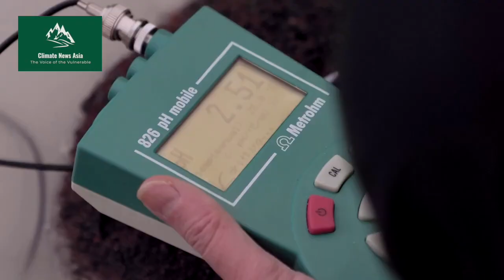Is Iceland becoming new home to volcanos amid global warming?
Synopsis: Scientists don't know exactly when it could erupt. But they now worry the adverse impacts of climate change on Iceland's glaciers could pace up and intensify that next volcanic event.

Credits:
Reporting: Sean Hogan/Climate News Asia International
Reporting Editor: Saleem Shaikh
Producer & Director : Sughra Tunio I Climate News Asia International
Story and visual Credits: Stock footage/Reuters/stockfootage/.
Thumbnail Photo caption and Credit: Screenshot from the video.

STORY: This is Iceland’s Askja volcano, one of the country’s most active and dangerous.

Vatnajokull National Park, Iceland

It’s been in a state of unrest since 2021. Scientists don't know exactly when it could erupt.

But they now worry the effect of climate change on Iceland's glaciers could hasten and intensify that next volcanic event.

Michelle Parks, Volcanologist

"I think it's very likely that we will see future changes. But the question, of course, is when will this start happening and by how much will it affect volcanic activity?"

Michelle Parks, a volcanologist with the Icelandic Meteorological Office, has been keeping tabs on Askja for years.

Including – the Viti crater.

Its name is derived from the Icelandic for “hell” – and it was formed during a massive eruption in 1875.

Parks and her colleagues closely monitor the temperature and acidity of Viti’s crater lake for any changes.

"So at the moment, I'm measuring the pH of the water in this small crater lake here. And this is important so that we can determine the acidity of the lake and how it's changing over time. Because this could be indicative of changes in magmatic activity."

A jump in either, meaning that more gases are pushing in from below, would suggest the volcano is moving closer to an eruption.

One which, scientists worry, could be catastrophic.

On the scale volcanologists use to measure the size of explosive eruptions, Askja could match that of the 1980 eruption of Mount St. Helens in Washington state.

Although it is much more likely to be a smaller eruption, scientists can't rule out the alternative.

But Parks and her team are back at Askja this year with a higher purpose.

They are testing a theory in Iceland that could have dire implications for millions of people: Whether rapid glacial melt, caused by climate change, could trigger more eruptions among the hundreds of volcanoes sitting under ice worldwide.

"Iceland is essentially one of the best places in the world to study this. It's a natural laboratory because we have both volcanism and glaciers."

Ice still weighs on more than half the nation’s 34 active volcanic systems, but it is rapidly melting as global temperatures climb.

Scientists predict roughly half of the remaining volume of glaciers will be gone by this century’s end.

"So at the moment, glaciers cover approximately 10% of Iceland. And the glaciers are presently retreating as a result of current day global warming. So this can influence on volcanism in a number of ways."

The main way is through weight.

The tremendous weight of glaciers and ice sheets can tamp down volcanoes.

When the ice retreats, the downward pressure on the planet’s thin outer crust and much thicker underlying mantle eases, allowing the ground to rebound.

This change in pressure spurs volcanoes to produce more magma and can alter its movement, influencing eruptions.

Askja itself is no longer covered by glaciers, but could be affected by the retreat of the nearby Vatnajokull ice cap.

Freysteinn Sigmundsson, Geophysicist

"We know of Iceland as a land of fire and ice, a continuous fight against fire and ice, the eruptions and the ice caps. So we know it has been a difficult time."

Geophysicist Freysteinn Sigmundsson says he has visited Askja volcano almost every year since 1990.

He says predicting eruptions is an imprecise science. There might not always be weeks of seismic activity as a warning of a looming eruption.

So far, Askja’s metrics have remained stable, but the scientists aren’t taking that for granted.

Parks says the aim of their studies in Iceland is ultimately the bigger picture: the future of volcanic eruptions in the country, and what impacts they might yield for the world beyond.